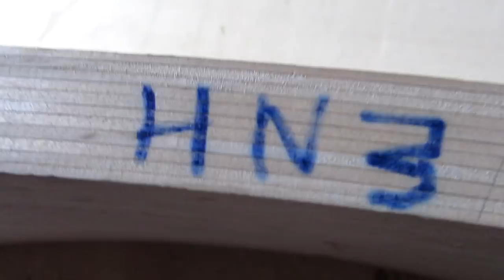Резная радиусная царга из фанеры.